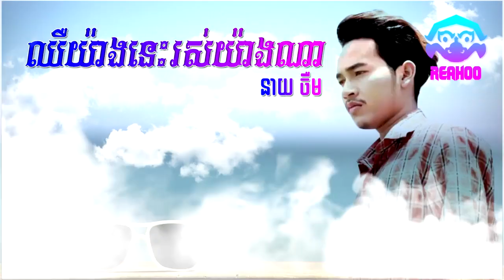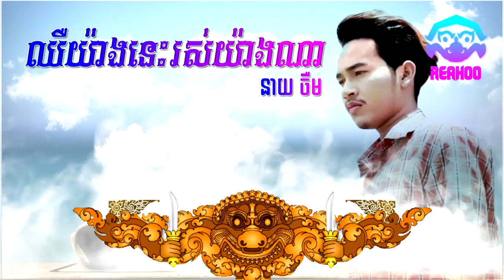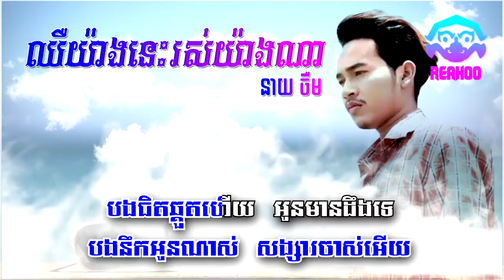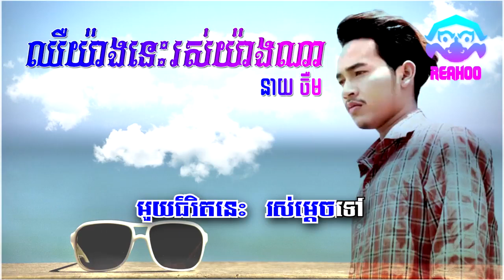ឈឺយ៉ាងនេះ រស់យ៉ាងណា ភ្លេងសុទ្ធ ចឺម chher yang nis ros yang na karaoke jerm karaoke YouTube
ឈឺយ៉ាងនេះ រស់យ៉ាងណា ភ្លេងសុទ្ធ ចឺម   chher yang nis ros yang na karaoke   jerm karaoke